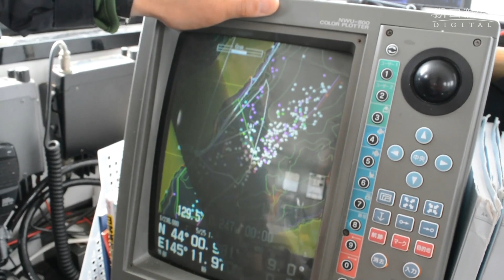知床の海にシャチ集う ネイチャークルーズで観察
世界自然遺産の知床の海、北海道羅臼町沖の根室海峡に今年もシャチが集まっている。羅臼漁港から５月２５日に出港したネイチャークルーズ船は十数頭の群れに遭遇。アイヌの人々がレプンカムイ（沖の神）と呼んだ「海の王者」を間近に見た乗船客は歓声を上げていた。
　シャチの群れは船のすぐそばで浮上し、数頭の子どものシャチは海面でじゃれ合ったり、顔を様々な角度から見せたり。クルーズ船を運航する知床ネイチャークルーズの長谷川正人船長によると、近年遭遇率が上がっているという。７月上旬ごろまで出合える可能性があるという。